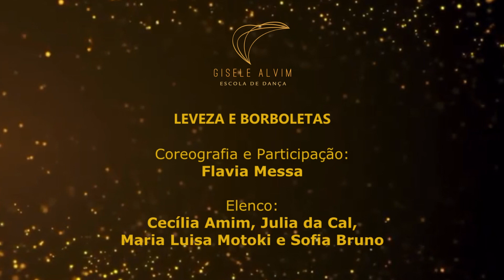Gisele Alvim Escola de Dança - Festival Interno 2023 - Leveza e Borboleta - Baby Class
Festival Interno 2023 - Gisele Alvim Escola de Dança

Coreografia Leveza e Borboleta - Turma Baby Class